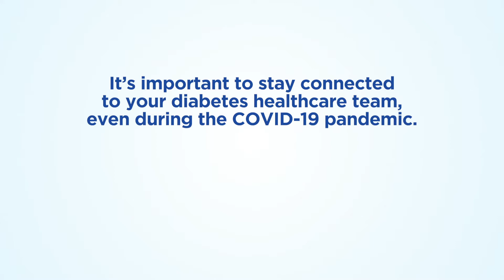Cheryl Steel explains why you need to stay connected to your healthcare team